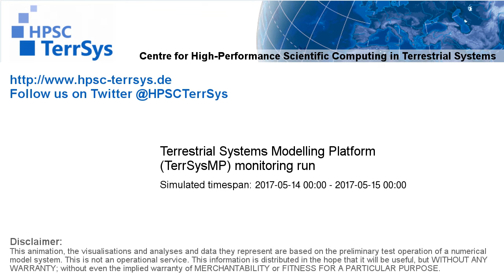TerrSysMP monitoring run 2017-05-14 - water table depth change - NRW (24h)